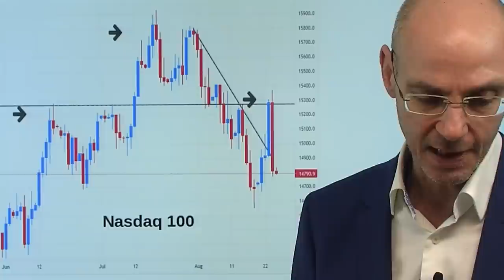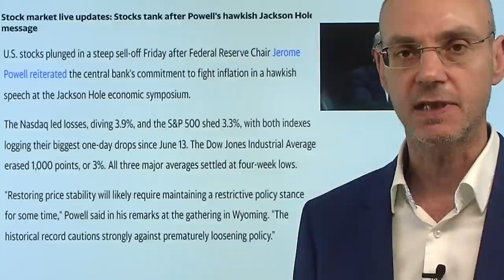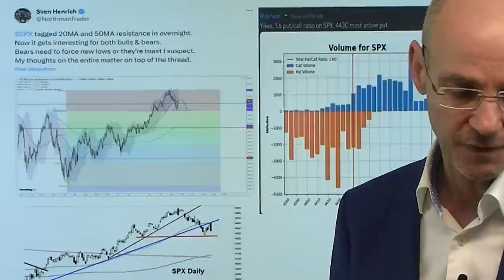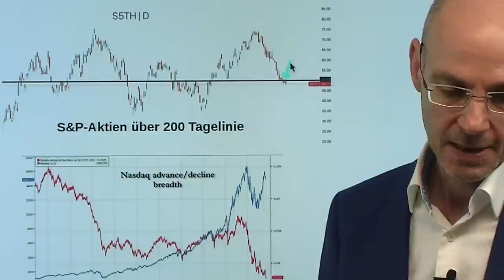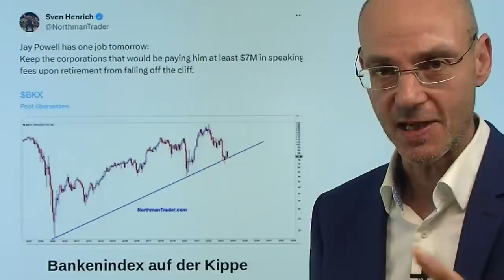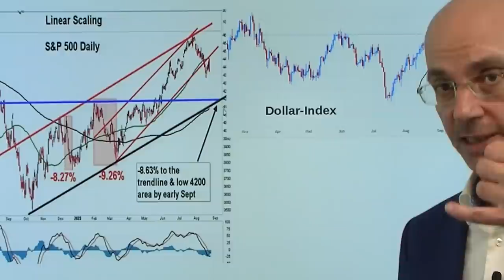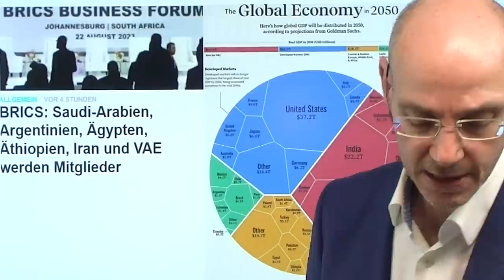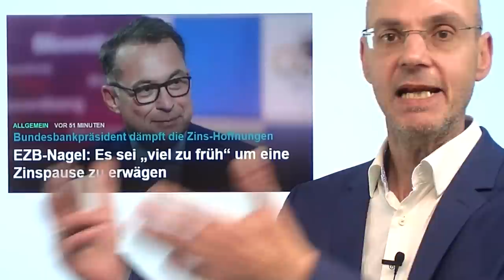US-Aktien: Warum der Abverkauf? Zinsen, Inflation, Konsumenten! Videoausblick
Hinweise aus Video:

1. Vor Powell-Rede in Jackson Hole: Fed gespalten im Kampf gegen Inflation

2. Italien: Neuer Schock für Banken bei Problemkrediten

3. EZB-Nagel: Es sei „viel zu früh“ um eine Zinspause zu erwägen
EZB-Nagel: Es sei „viel zu früh“ um eine Zinspause zu erwägen

Warum gestern der Abverkauf bei US-Aktien, trotz der so euphorisch aufgenommen Zahlen von Nvidia: es ist ein Mix aus den Faktoren hohe Zinsen (bleiben länger hoch als die Wall Street erwartet hatte), der weiter hohen Inflation (Teuerung dürfte wegen Basiseffekten wieder nach oben gehen) und der sich gleichzeitig deutlich verschlechternden Lage für die US-Konsumenten! Diese leiden unter der hohen Inflation - und nun auch zunehmend unter den hohen Zinsen, wie die Aussagen von großen US-Einzelhandelsunternehmen zeigen (deren Aktien derzeit im freien Fall sind). Wird Powell heute in Jackson Hole die Märkte beruhigen? Er steht vor einer schweren Aufgabe, denn die Fed-Mitglieder sind sich uneinig über die Frage, ob die Zinsen weiter steigen sollten oder doch nicht..